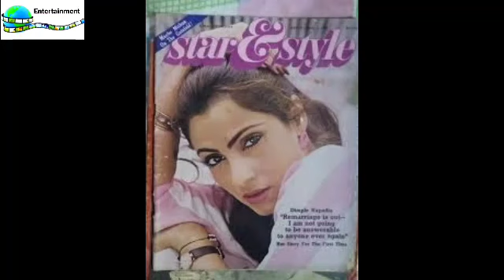Dimple Kapadia Photos